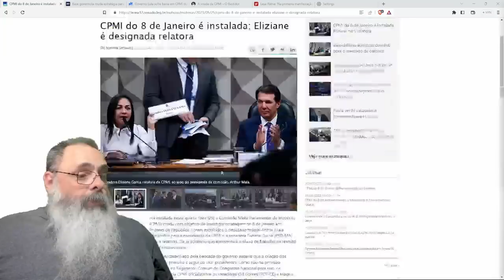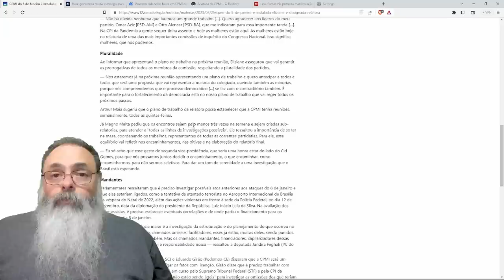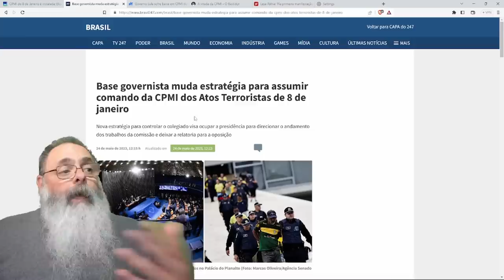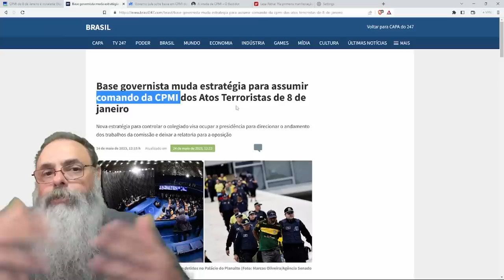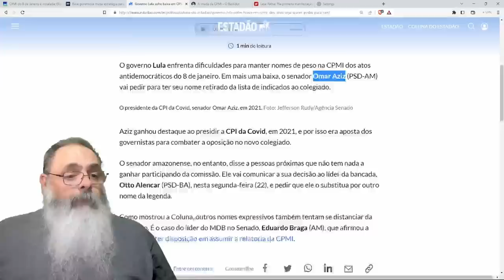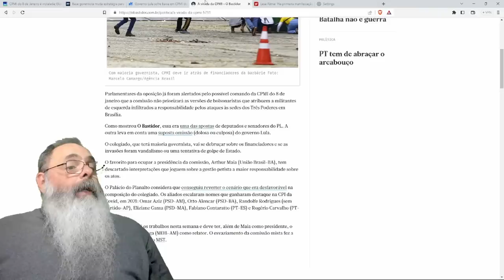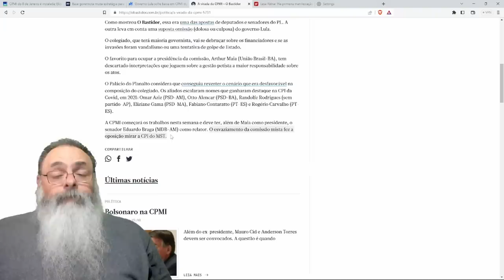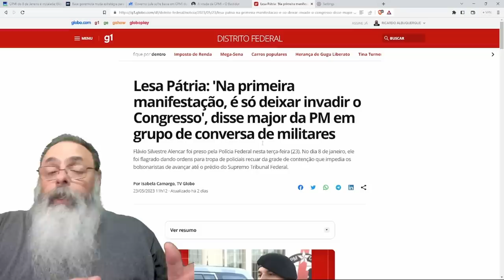CPMI do 8J começa com GOVERNO conseguindo MAIORIA e CONTROLE, mas OPOSIÇÃO tem CARTA NA MANGA